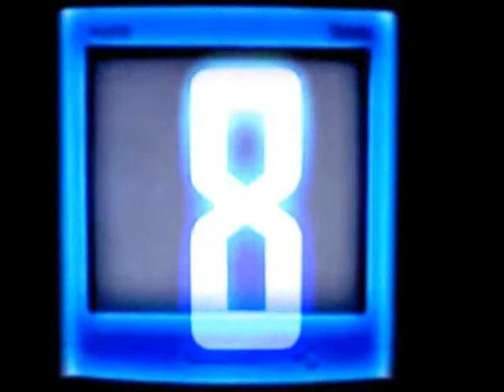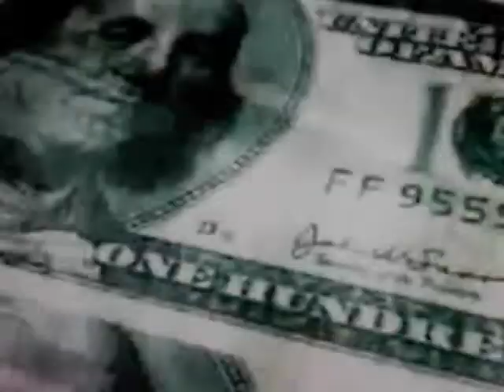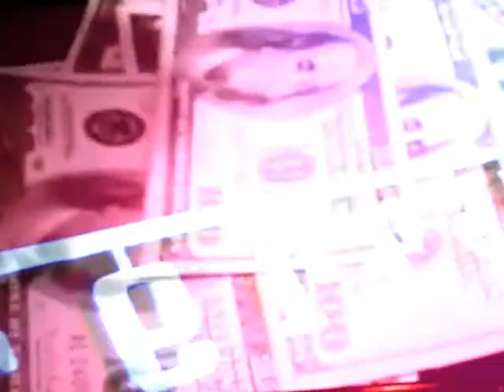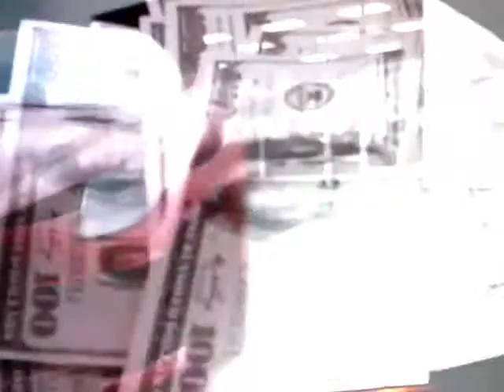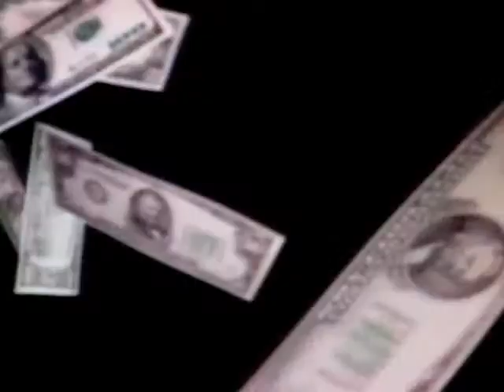EXOTIC PROFITS - Exotic Profits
Exotic Profits Is Legit C-Horse & DJ ReNicholas this is a VIDEO for the Exotic Profits Song one of the first we made. Good times CHECK IT OUT.